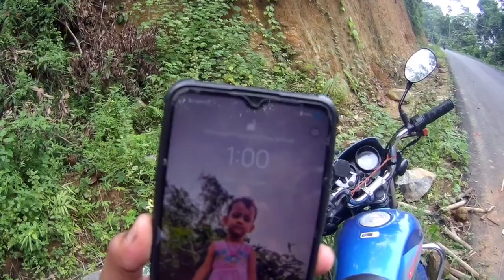Hidden waterfall Exploring/waterfall के चक्कर में Accident हो गया।@fal2samir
Hidden waterfall Exploring...
The accident happened due to the waterfall...